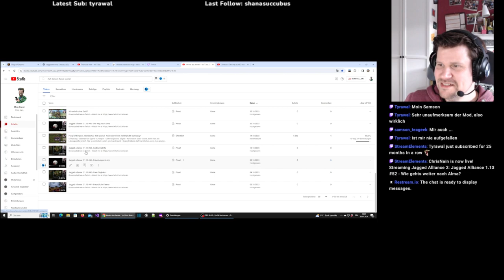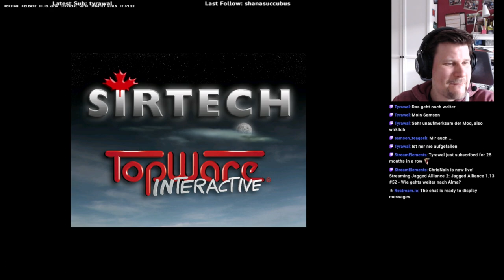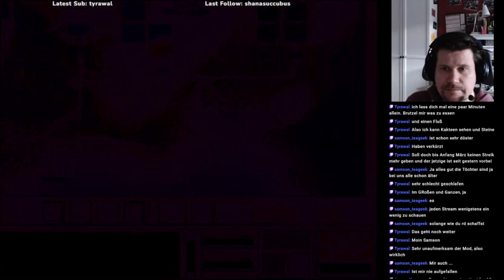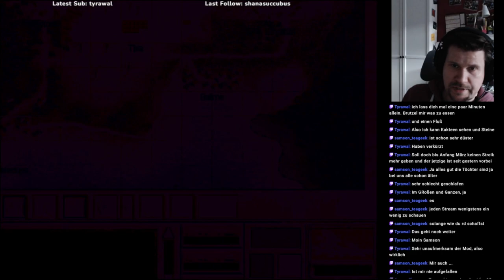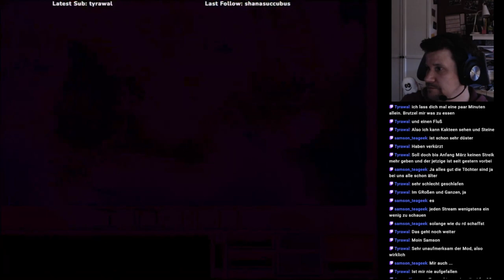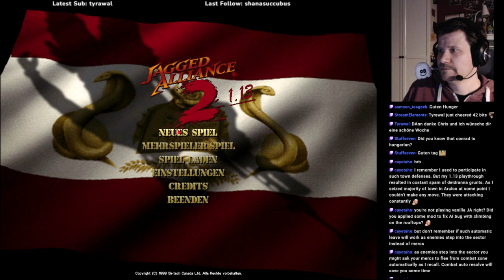Jagged Alliance 2 1.13 #52 (I14) - Aufklärung und Verteidigung von Alma